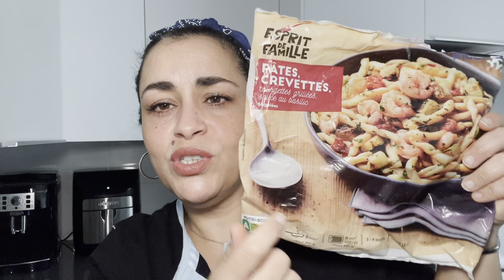Je vous dévoile les Calories de Mon Repas 🍽️ & ENFIN MON PRENOM 🫶🏼